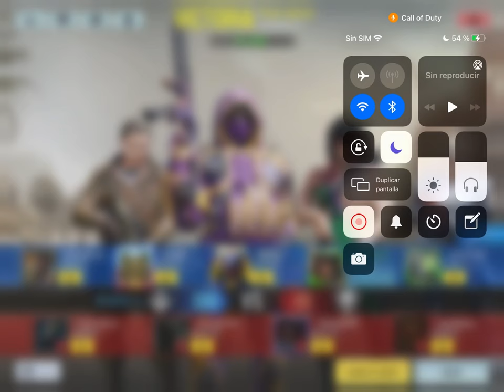CARTEROS MDQ (MJ) Nº01 - (Agosto 2021) (•̪●)=/̵͇̿̿/’̿̿ ̿ ̿ ̿ ̿